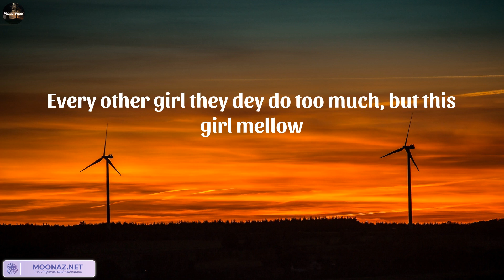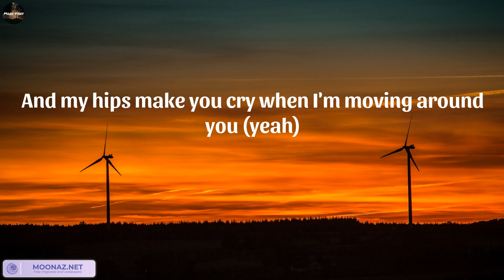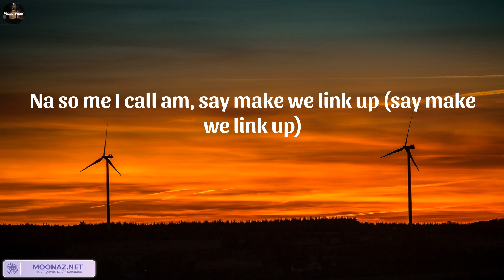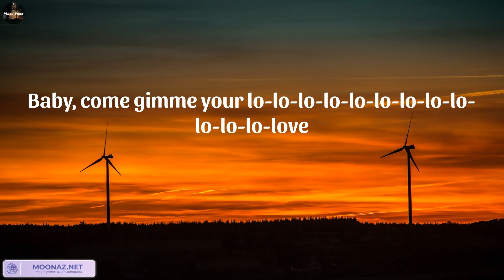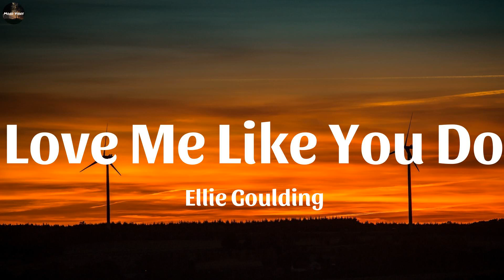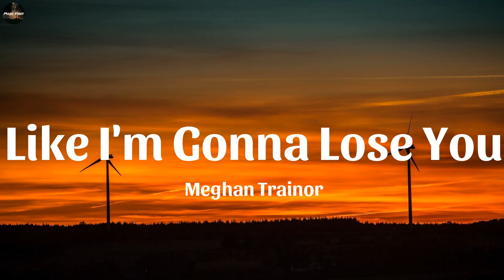Playlist || Rema - Calm Down (Lyrics) || Mood Vibes